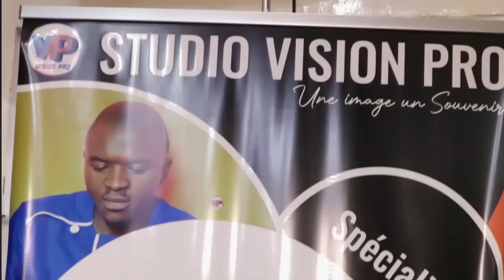Liste des Lions Indomptables: Ce Coach va nous fi_nir les Co_tes un Jour